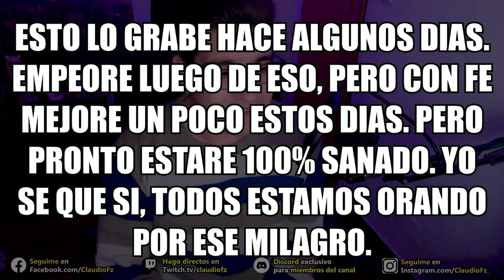CON FE EN DIOS SOBRE MI ESTADO DE SALUD | CLAUDIO FERNANDEZ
Este es mi estado actual de salud, pero con fé en que Dios me va a restaurar. Tengo mucho por contarles, pero de momento este es mi primer vlog luego de tiempo.